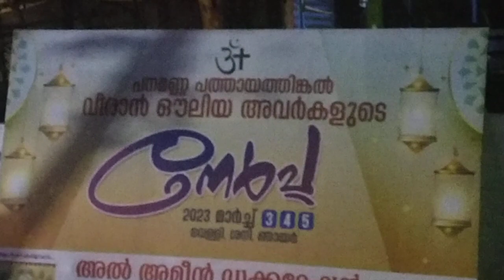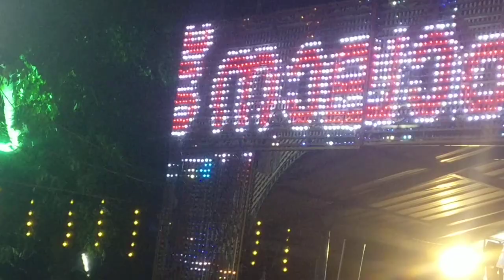Hon. Veeran Owliya avargalude Nercha | Panamanna Pathayathingal (2)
Rev. Veeran Owliya avargalude Nercha is being celebrated for the past about 57 years. Panamanna Pathayathingal area is being celebrated from March 3-5. Irrespective of religion, whether Christian, Hindu or Muslim community altogether join this Nercha.  He was a great person who worked for all religions.  Still this legacy is followed here and it is celebrated with great fervor.